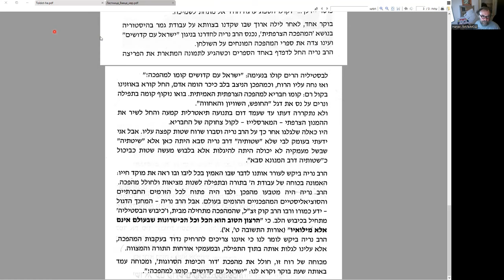Продолжаем разбор статьи «Тихая революция», раздел Толдот, рав Ханан Порат